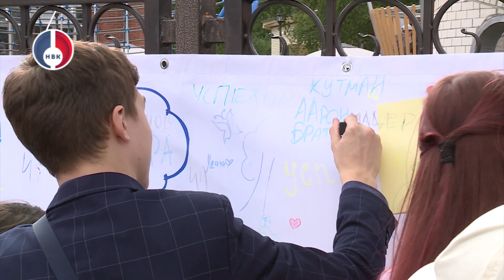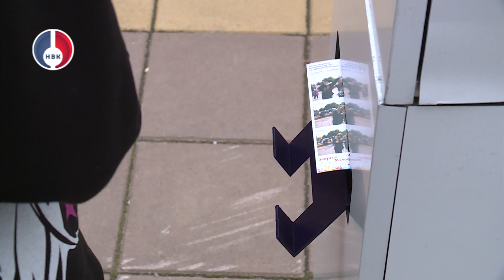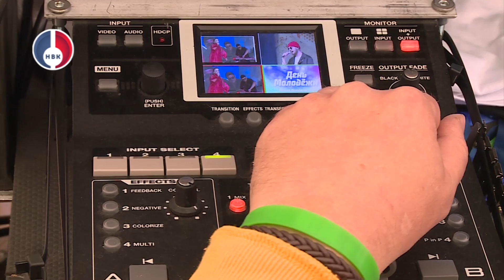День молодежи 2023